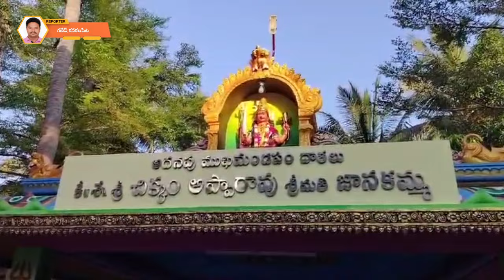11 MAY 2024 Sky vision News Full Bulletin | Yanam News Updates